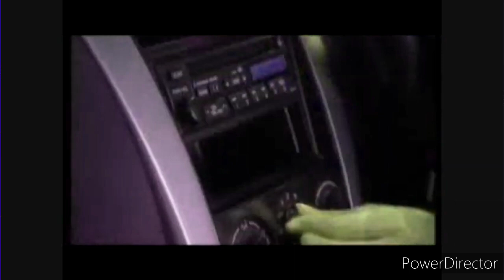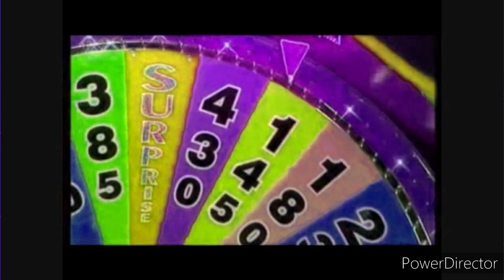Wheel of Fortune Australia - Monday February 28th 2005, Part 2 of 4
After Picking Up the Treadmill, Peras and the Bed on Friday's Show, Andria Perino Returns for her 2nd Night of Money and Puzzling as the Returning Champion. Contestants could Win a Cash Jackpot of $10,200 Plus a Chancefor Players to Win the Mystery Wedge Prize being a Trip to Singapore where a Combination of Western Wizardry and Colonial Splendour Collide, Flying with British Airways International and Staying for 5 Nights at an Exclusive Executive Club Room with Transfers, Breakfast's and Flights. It's Courtesy of Furama Singapore Hotel and Harvey World Travel (The Travel Professionals). But also a Chance to be Engineered to Excite in the New 5-Door Mitsubishi Colt XLS Hatchback Automatic. A Car of Real Substance, It's Compact, Nimble and Fuel-Efficient. Driven by a 1.5L MIVEC Engine Matched with an Intelligent CVT Transmission, It Features Class-Leading Safety with Standard Driver and Front Passenger Airbags, Anti-Lock Brakes and a Collapsible Steering Wheel. Complete with Power Windows, Mirrors and Steering. With a 5-Year Unlimited KM Warranty, It's Priced at $20,990 Plus On-Road Costs. Can Andria Perino Get her Hands on the Compact 5-Door Mitsubishi Hatchback and the Cash Jackpot of $10,200 or will her Challengers Jeff Corkonsinzky and Kirsten Sadler Stop her from taking home the Works. You'll find out with Steve Oemecke and Sophie Faulkner on the Monday Edition of Wheel of Fortune to Start the Brand-New Working Week.